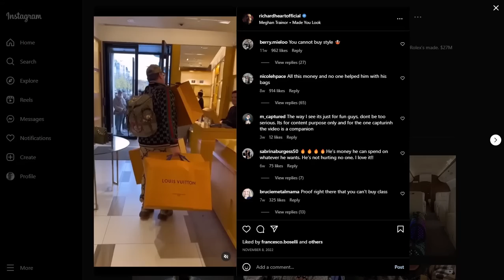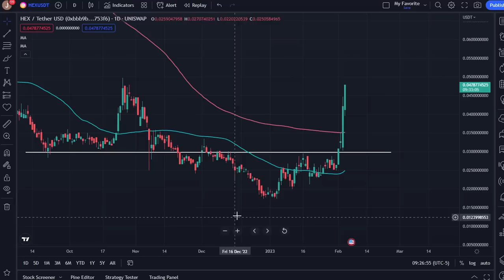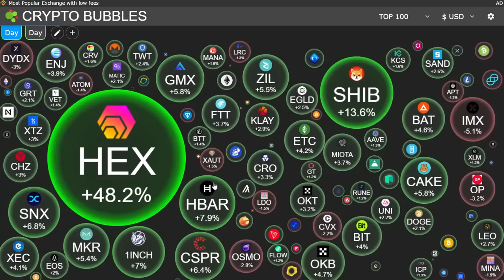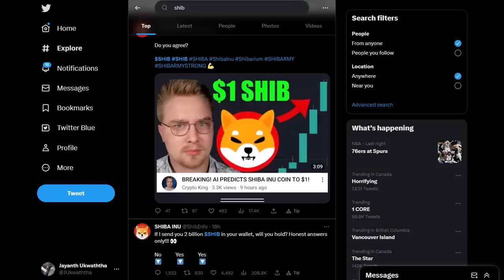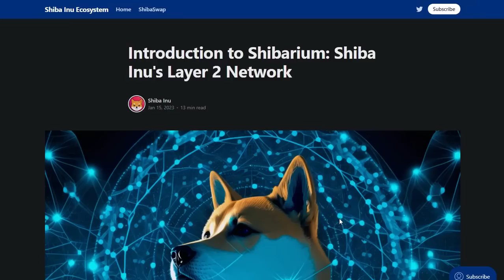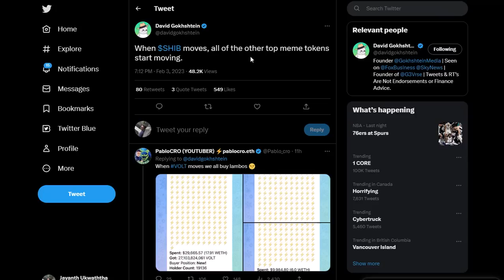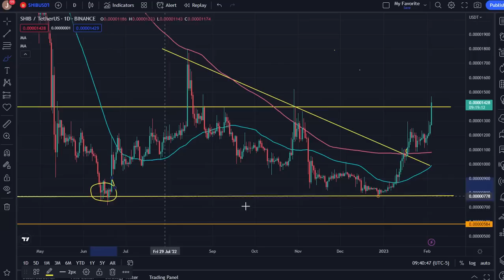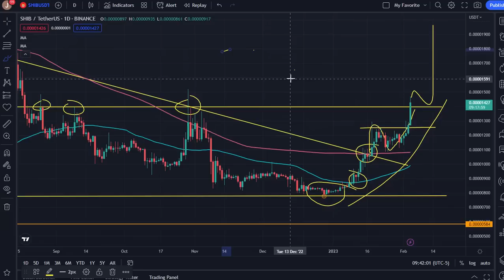SHIBA INU REACHING $1 IS A MYTH!!! | IS HEX A GOOD BUY???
THIS VIDEO SERIES DISCUSSES BITCOIN AND ALTCOIN AND ESPECIALLY THE SHIBA INU PRICE HIKE. ALSO, WE DISCUSS BITCOIN PRICE WHILE DISCUSSING A POTENTIAL THREAT TO BITCOIN PRICE THAT COULD PULL BACK BITCOIN'S PRICE DOWN BY A SIGNIFICANT AMOUNT.